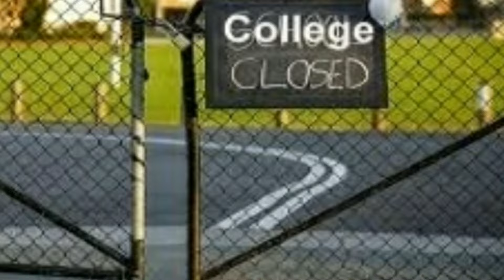कॉलेज सुरू होणार पण...। College Reopening । College News Update । मराठी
College Reopening

महाराष्ट्रातील नववी ते बारावीचे वर्ग नोव्हेंबरपासून सुरू झाल्यानंतर आता महाविद्यालयेही लवकरच सुरू करण्याचे सुतोवाच राज्याचे उच्च व तंत्रशिक्षणमंत्री उदय सामंत यांनी शनिवारी फेसबुक लाईव्हच्या माध्यमातून केले.
राज्यातील परिस्थितीचा जिल्हाधिकाऱ्यामार्फत आढावा घेऊन विद्यापीठे, महाविद्यालये, अभियांत्रिकी आणि तंत्रशिक्षण संस्था विद्यार्थ्यांच्या 50 टक्के उपस्थितीत सुरू करण्याविषयीचा निर्णय  घेण्यात येईल, असे उदय सामंत यांनी सांगितले. महाविद्यालये सुरू करण्यापूर्वी जिल्ह्याधिकारी, विद्यापीठांचे अधिकारी यांच्याशी चर्चा करून तेथील कोरोना परिस्थितीचा आढावा घेण्यात येईल.तसेच प्रत्येक जिल्ह्यातील वसतिगृहांची तपासणी, क्वारंटाईन सेंटरसाठी देण्यात आलेल्या महाविद्यालयांची सद्यस्थिती याची पाहण्यात येईल, असेही त्यांनी यावेळी स्पष्ट केले.
महाविद्यालयात येणारे विद्यार्थी, प्राध्यापक, प्राचार्य आणि शिक्षकेतर कर्मचार्यांची सुरक्षा, त्यांचे आरोग्य याला सर्वप्रथम प्राधान्य असल्याचे सांगून कोरोनाच्या पार्श्वभूमीवर महाविद्यालयांसाठी वेगळी नियमावली तयार करण्याचा विचारही सुरू असल्याचे यावेळी उदय सामंत म्हणाले.
above video containing the following topics
kalabharti,kalabharti art,
Schools & Colleges । Reopening । After Diwali । in Maharashtra । शाळा व महाविद्यालय सुरू होणार
Maharashtra School Reopen
Maharashtra Unlock
Online Education
Uday Samant |महाराष्ट्रात काॅलेज शाळा सुरु होणार? उच्च शिक्षणमंत्री उदय सामंत यांची माहिती
School Important news 2020 । शाळा काॅलेज सुरू होणार २०२०
शाळा सुरू करण्यासाठी सरकारला घाई, विद्यार्थी काॅलेज शाळा सुरक्षित राहतील का ?
college reponing date
kalabharti art,
Schools & Colleges,
Reopening college and school
college kadhi suru honar ahe
college suru honyachi date
college update
college news
college exam kadhi suru honar
college reopening honar
college sop
college suru honar ka - uday samant
in Maharashtra college reopening
शाळा व महाविद्यालय सुरू होणार,
Collegel reopening in Maharashtra 2020,
College reopening in Maharashtra date,
College reopening in Maharashtra after lock down,
Collegel reopening in Maharashtra after Diwali,
Collegel reopening in Maharashtra in Marathi,
school reopening guidelines in Maharashtra,
school & college reopening in Maharashtra latest news,
उच्च शिक्षणमंत्री उदय सामंत
उदय सामंत
महाराष्ट्रात शाळा college सुरू
tv9 College reopening
abpmaza College
Mumbai University, mumbai
Bamu University
SPPU University
Institute of medical science, Ahmednagar.
north Maharashtra university, jalgaon
Bharti Vidyapeeth deemed university
University of health science nashik
Indian Institute of science education and research Pune ,
Indira rashtrasant tukadoji Maharaj nagpur University Nagpur,